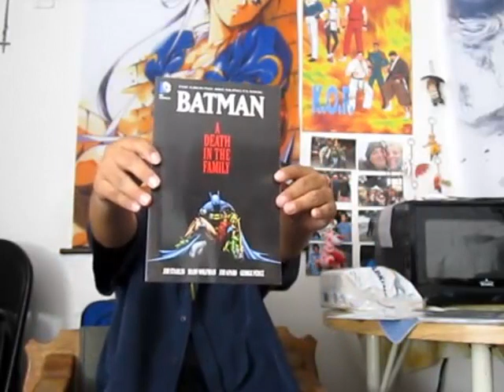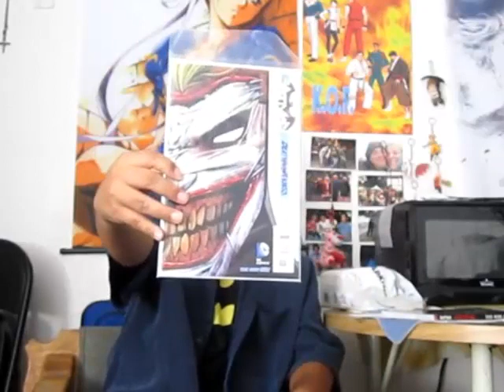Should the Joker die at the end of 'Death of the Family'?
After year's absence from having his face cut off... the Joker returns in Batman # 13 and wil target every member of Batman's little group. But should he die at the end of this epic story or will Batman just shrug his shoulders and dump him back into Arkham? here are my thoughts.

And I forgot to mention that this story also crosses over into the Suicide Squad since Harley Quin is in it. The new 52, DC comics, Batman and Robin,